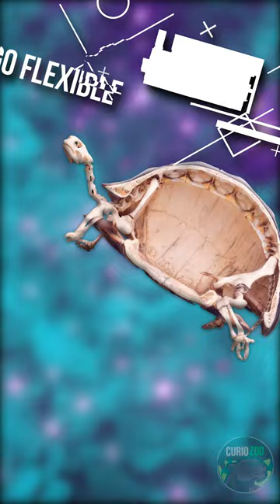¿De que está HECHO EL CAPARAZÓN de las TORTUGAS?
🔴MÚSICA 🎶
🔴ARTISTA: Karl Casey @ White Bat Audio

Los caparazones de tortuga están compuestos principalmente de hueso y cartílago. Están formados por una serie de placas óseas conectadas por tejido conectivo, lo que les proporciona rigidez y protección. Los caparazones son parte integral de la anatomía de las tortugas y cumplen varias funciones esenciales:

Protección: El caparazón es una estructura protectora que cubre y resguarda las partes internas vitales de la tortuga, como sus órganos y extremidades, contra depredadores y lesiones.

Soporte y estructura: Además de proporcionar protección, el caparazón sirve como una estructura de soporte para el cuerpo de la tortuga y ayuda a mantener su forma. Está conectado al esqueleto interno de la tortuga.

Regulación de la temperatura: Los caparazones también desempeñan un papel en la regulación de la temperatura. Algunas tortugas, como las tortugas marinas, tienen caparazones oscuros que pueden ayudar a absorber el calor del sol, mientras que otras tienen caparazones más claros que reflejan la luz solar, lo que les permite mantener una temperatura adecuada.

Flotación: En el caso de las tortugas acuáticas, el caparazón puede proporcionar flotación y estabilidad en el agua.

Identificación: Los patrones y características del caparazón pueden utilizarse para identificar diferentes especies de tortugas.

Los caparazones de tortuga varían en tamaño, forma y grosor según la especie de tortuga. Algunos son más planos, como los de las tortugas marinas, mientras que otros son más abovedados. Los caparazones también pueden variar en color y textura, lo que es característico de cada especie y puede ayudar en su identificación.